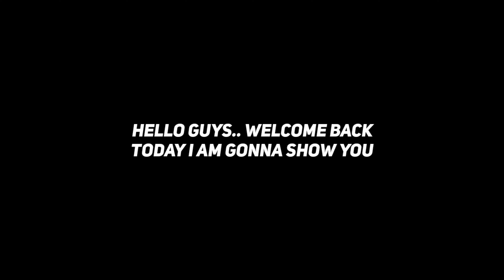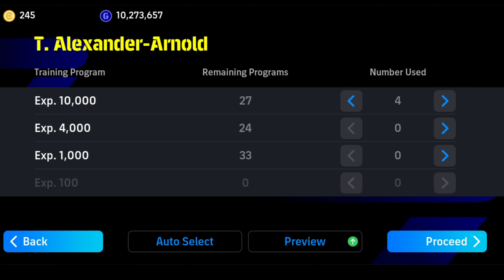Free T. Alexander-Arnold Best Training Guide 🔥😍 eFootball 2025 Mobile | How To Train T. A. Arnold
how to train arnold in efootball 25 , how to train arnold in efootball 2025, how to train arnold, how to train arnold in efootball 25, how to train alexander arnold in efootball 2025, how to train alexander arnold in efootball 25, how to train alexander arnold

how to train arnold in efootball 24, how to train arnold in efootball 2024, how to train arnold, how to train arnold in efootball 23, how to train alexander arnold in efootball 2024, how to train alexander arnold in efootball 23, how to train alexander arnold